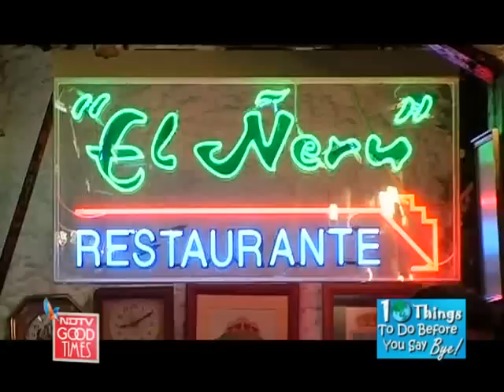Madrid - The city of culture and siestas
10 Things To Do Before you Say Bye! On the winding roads of Madrid, one can see the marvels of old and new. From architecture to the culture of the city, there is a curious blend of segues, swords, sangrias and siestas...